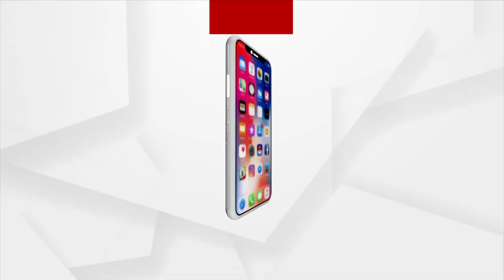Basant Nayak Mahotsav 2023 Organised At Jaydev Bhawan In Bhubaneswar